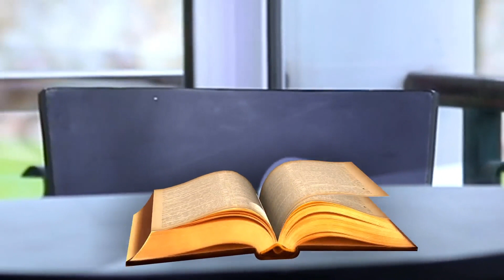Guidelines For Fasting || WORD TO GO with Pastor Mensa Otabil Episode 434